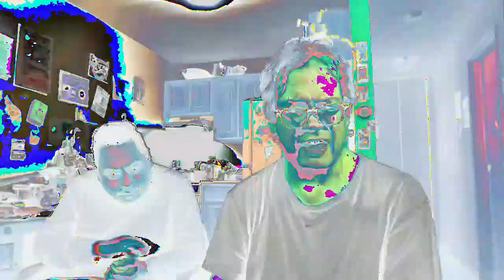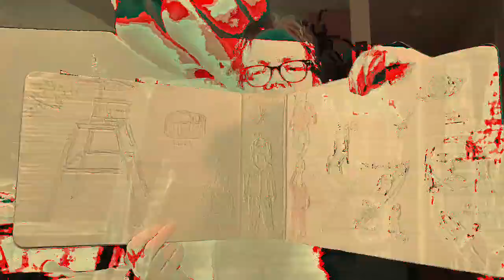[EPILEPSY WARNING] Gargon Fortulone Partubulon Fontubius. *Photosensitivity Warning*